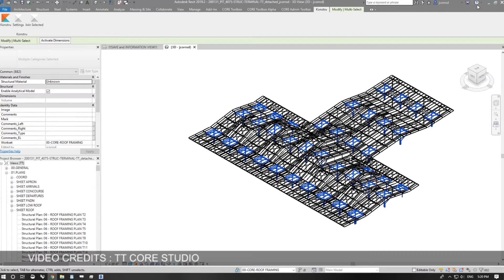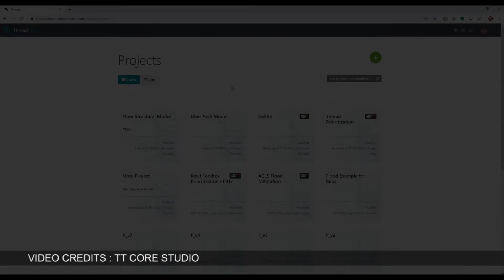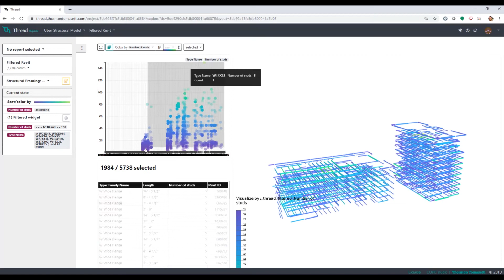Interview Snippet: Robert Otani, Principal of Core Studio at Thornton Tomasetti (2020)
In this interview, Robert Otani, Principal of Core Studio at Thornton Tomasetti shares his journey in structural engineering, the importance of technology and advice to students and professionals. In this interview, you will get an idea about how artificial intelligence and machine learning will affect the structural engineering profession and projects of Core Studio.